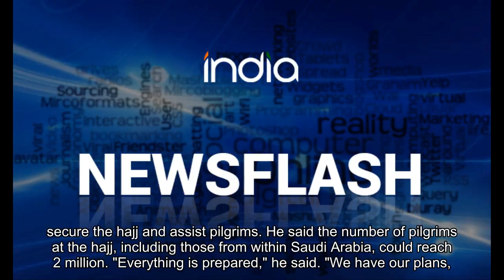More than 1.7 million Muslims gather for start of hajj